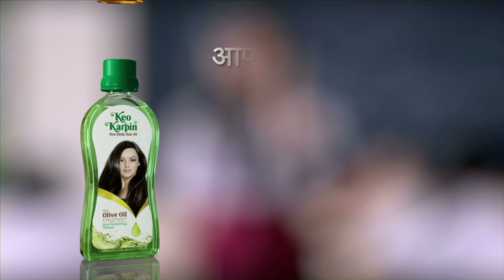Bollywoodlife Film Awards 2015 Poll: Forever Diva Award